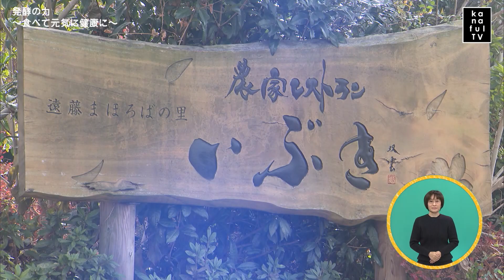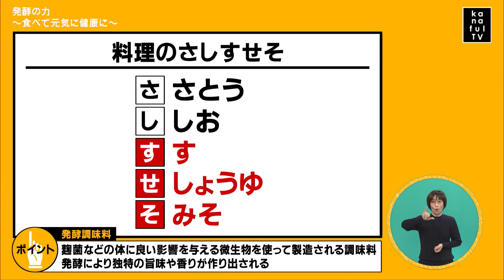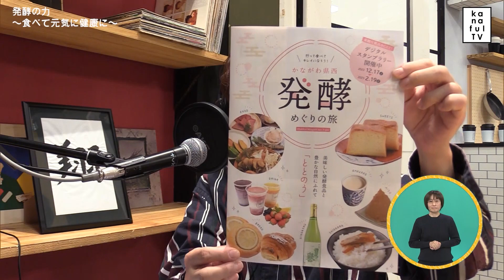カナフルTV 1月15日 発酵の力～食べて元気に健康に～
今回のカナフルTVは！
発酵特集！
近年注目されている【発酵食品】
食べて内側からきれいになっちゃいましょう！
熊井ちゃんが、発酵がもたらす効果についてリポートしてきてくれました。
さらに、スタジオでは熊井ちゃんが昨年作ったお味噌を使って、小森ちゃんがクッキング！